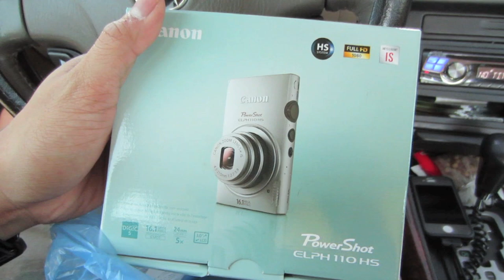I Got A New Canon Powershot ELPH 110 HS - VLOG # 140 - AUGUST 24, 2012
AUGUST 24, 2012 JUST WATCH THE VLOG